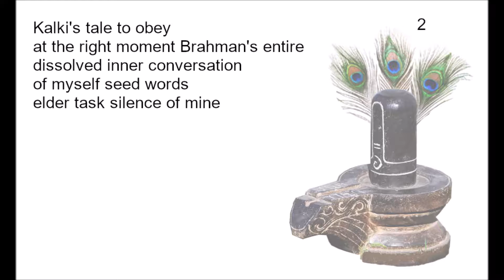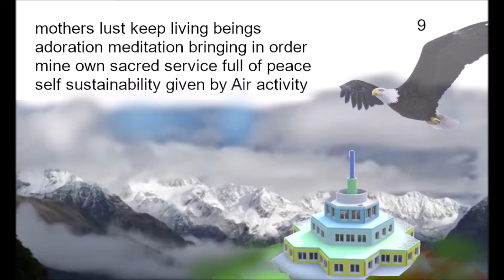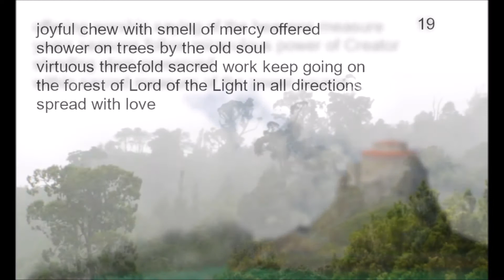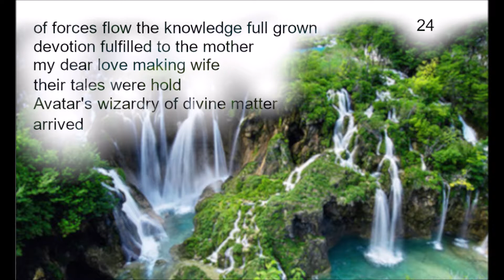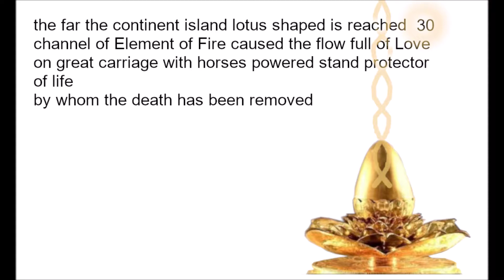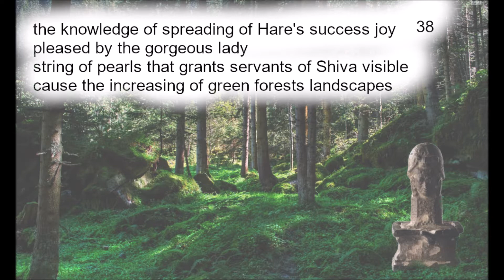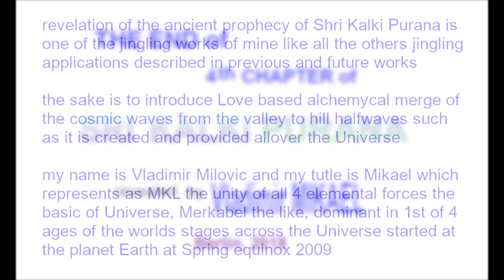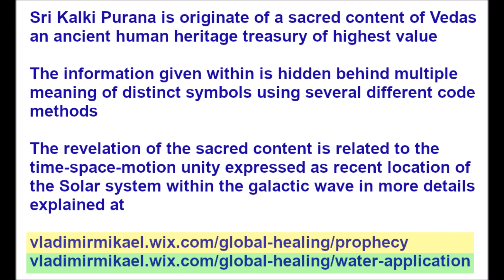Sri Kalki Purana revealed by Vladimir Mikael ch4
The ancient prophecy chapter 4 of 35 coded as the part of sacred knowledge of Vedas Sri Kalki Purana reveled by Vladimir Mikael ch4 available in more details at